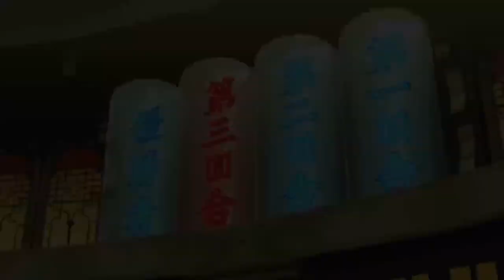Legend O Korra